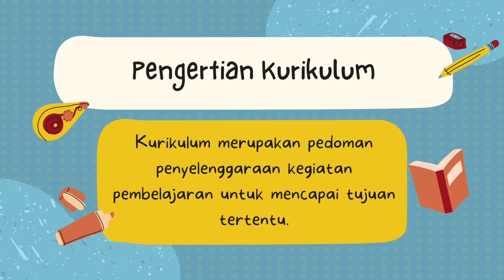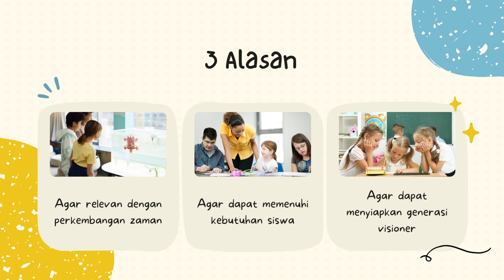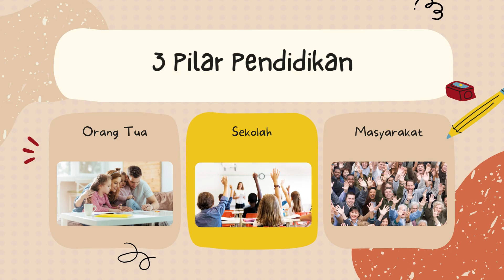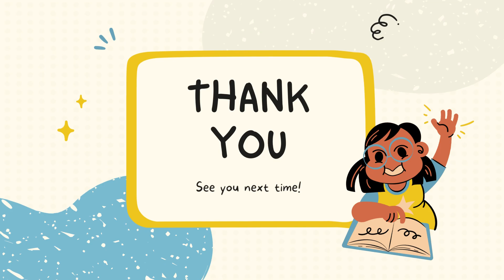[LOLOS VALIDASI] Aksi Nyata Topik 2 - Kurikulum Merdeka | Mengapa Kurikulum Perlu Berubah